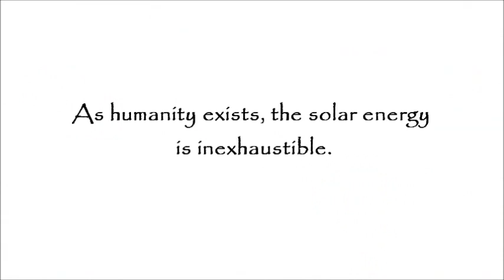Green Kiss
Author: Pedro Ferreira
Country: Portugal
Category: PSA